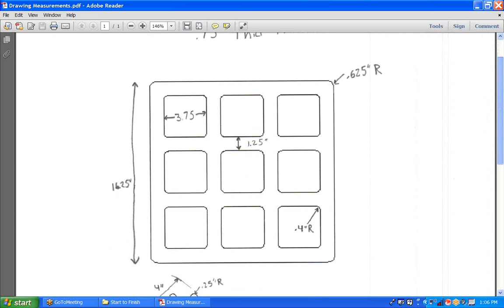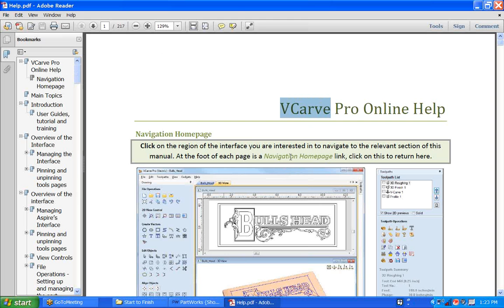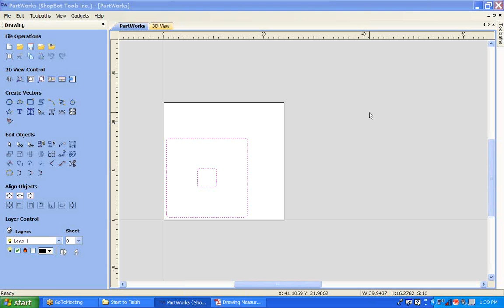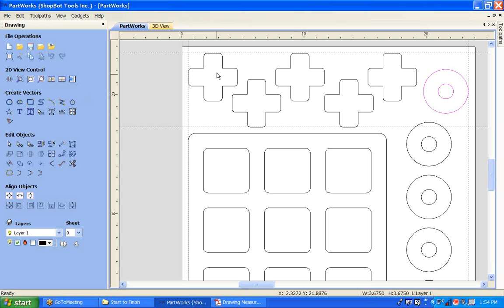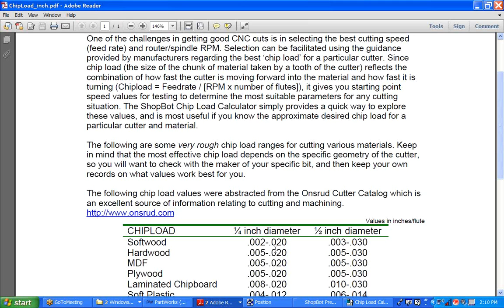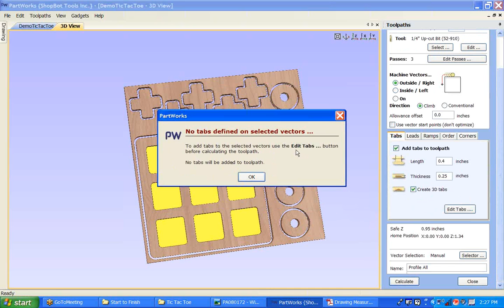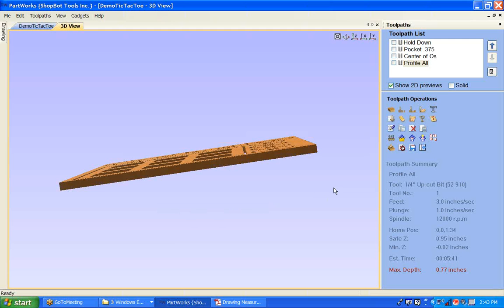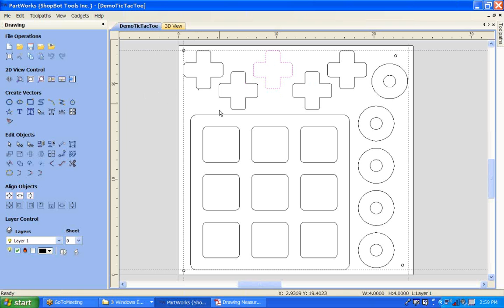Complete a Project - From design to cut.wmv